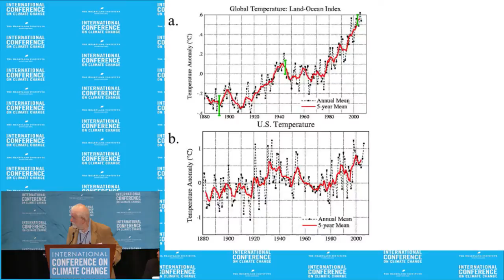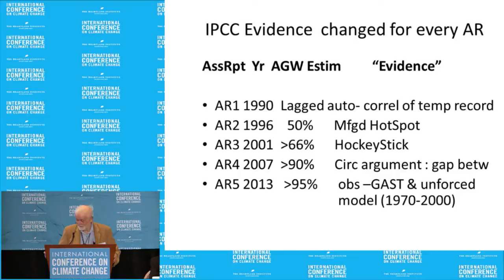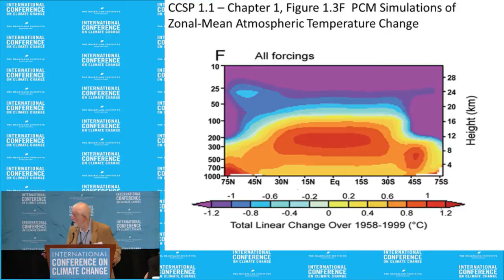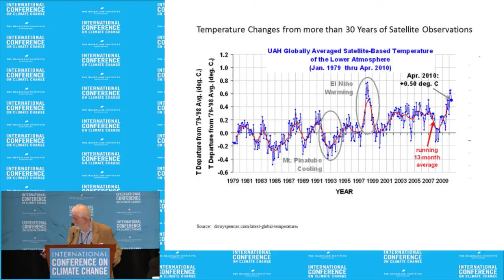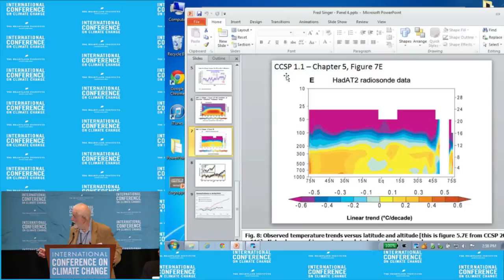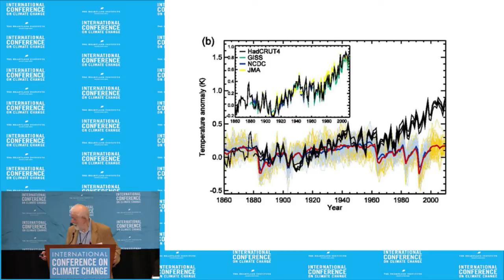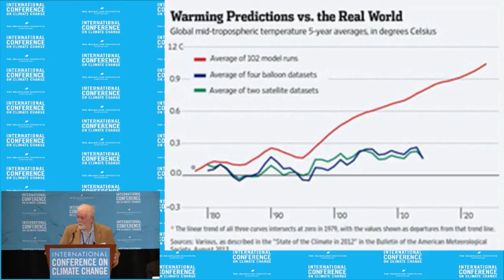Fred Singer (Panel 4) - ICCC9 July 8, 2014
Fred Singer  presents 'IPCC's phony evidence for Anthropogenic Global Warming' at the Ninth International Conference on Climate Change at Mandalay Bay in Las Vegas on July 7, 2014. To watch all presentations from the conference, visit ClimateConferences.Heartland.org